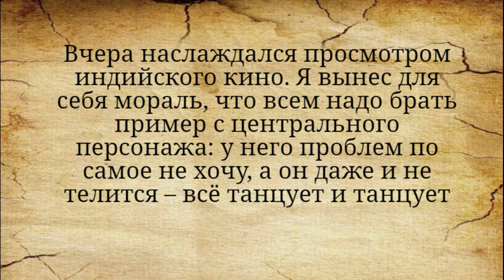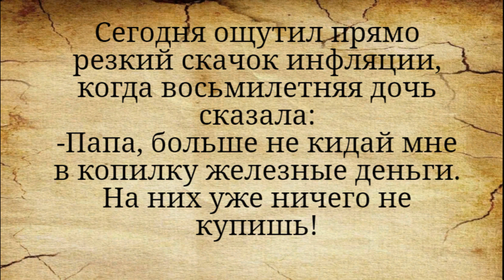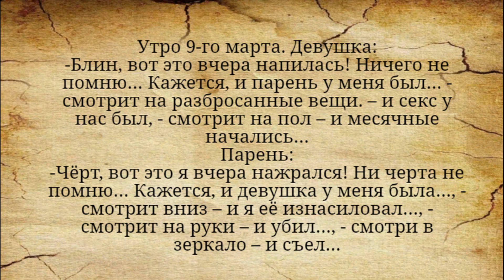Анекдоты смешные до слёз! Кажется и секс у нас был...